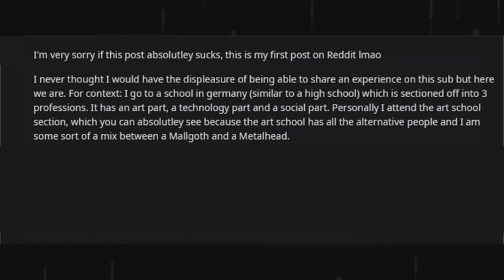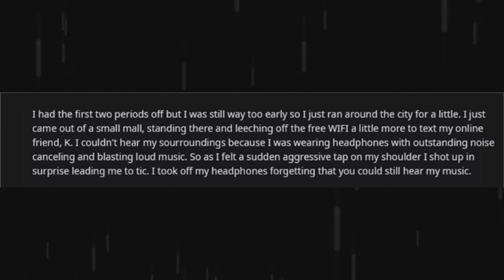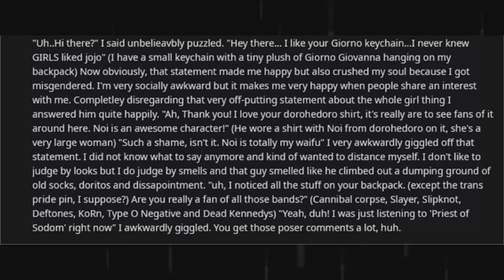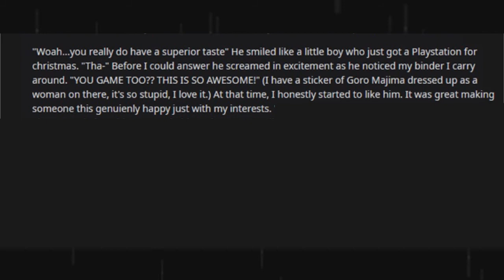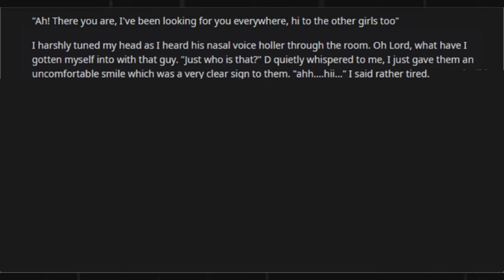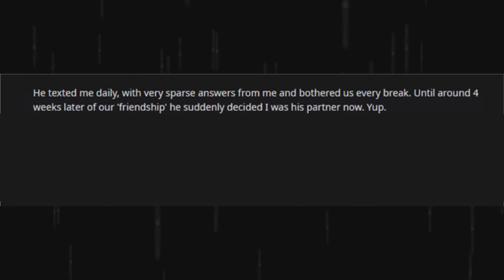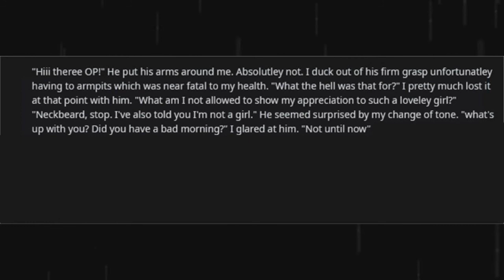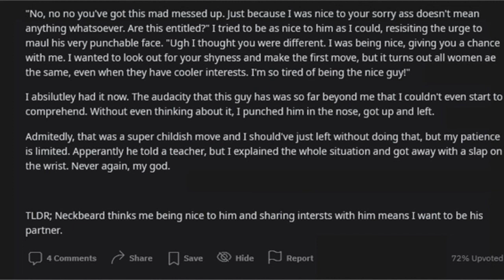"Never be nice to a Neckbeard" (r/NeckBeardStories)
A neckbeard story.